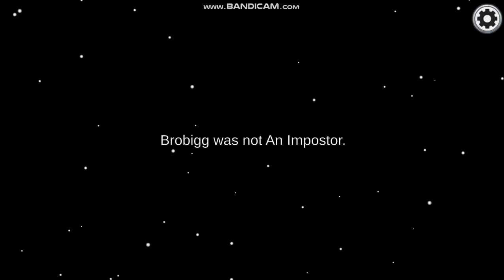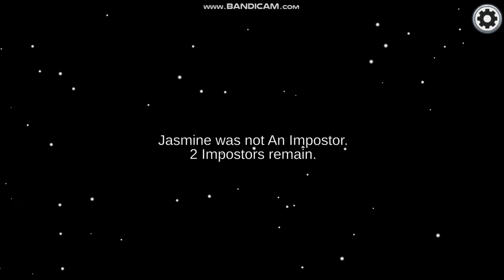Among Us #70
nghgsghds